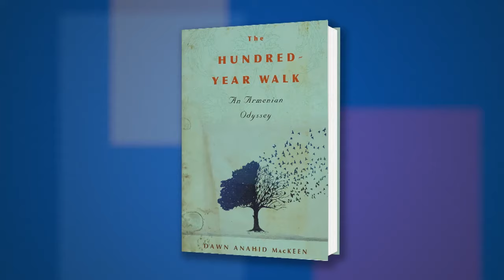Dawn Anahid MacKeen on "The Hundred-Year Walk" at the 2016 L.A. Times Festival of Books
Dawn Anahid MacKeen talks with PBS NewsHour Correspondent Jeffrey Brown about her book, “The Hundred-Year Walk: An Armenian Odyssey” at the 2016 L.A. Times Festival of Books.

FROM THE PUBLISHER:
In the heart of the Ottoman Empire as World War I rages, Stepan Miskjian’s world becomes undone. He is separated from his family as they are swept up in the government’s mass deportation of Armenians into internment camps. Gradually realizing the unthinkable—that they are all being driven to their deaths—he fights, through starvation and thirst, not to lose hope. Just before killing squads slaughter his caravan during a forced desert march, Stepan manages to escape, making a perilous six-day trek to the Euphrates River carrying nothing more than two cups of water and one gold coin. In his desperate bid for survival, Stepan dons disguises, outmaneuvers gendarmes, and, when he least expects it, encounters the miraculous kindness of strangers.

The Hundred-Year Walk alternates between Stepan’s saga and another journey that takes place a century later, after his family discovers his long-lost journals. Reading this rare firsthand account, his granddaughter Dawn MacKeen finds herself first drawn into the colorful bazaars before the war and then into the horrors Stepan later endured. Inspired to retrace his steps, she sets out alone to Turkey and Syria, shadowing her resourceful, resilient grandfather across a landscape still rife with tension. With his journals guiding her, she grows ever closer to the man she barely knew as a child. Their shared story is a testament to family, to home, and to the power of the human spirit to transcend the barriers of religion, ethnicity, and even time itself.

Women authors, nonfiction, Armenian massacres, World War, young men, Armenia, history, escapes, desert survival, Turkey, Syria